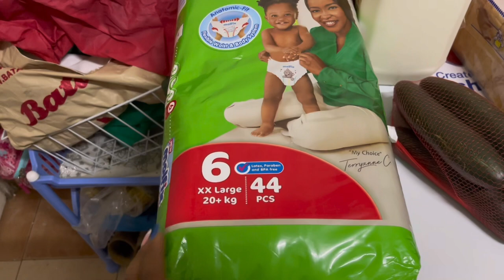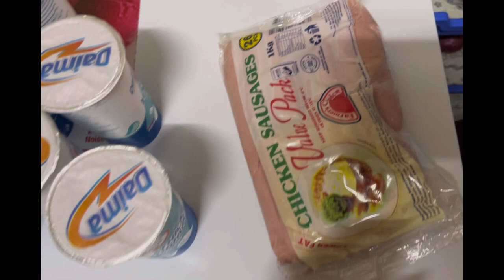New Vlog|| My monthly shopping and more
I’ll update my monthly shopping video hopefully next month if not in the course of the month.